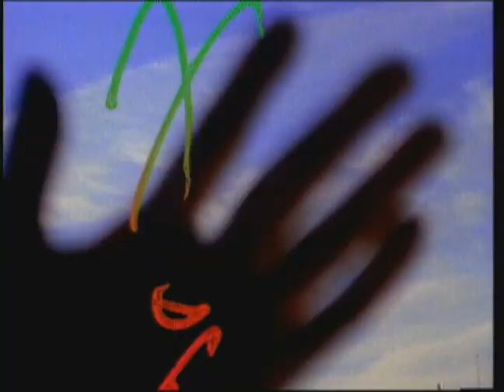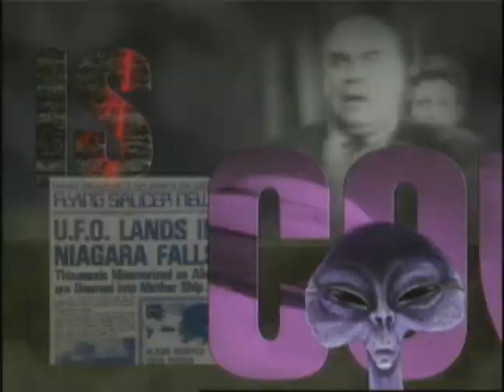Avid Overview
This 1998 video was produced for Avid investor relations and Human Resources recruitment. The video features then-CEO Bill Miller.